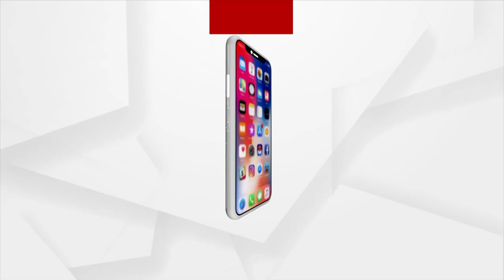Ganjam: Panchayat Executive Officers Association On Strike For Two Point Charter Demand